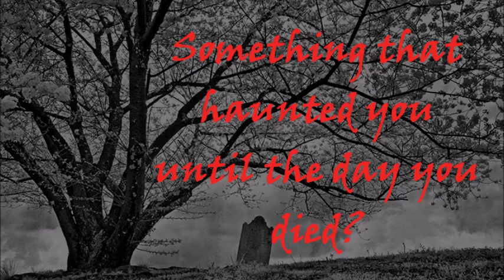American Gothic- Trailer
American Gothic story trailer